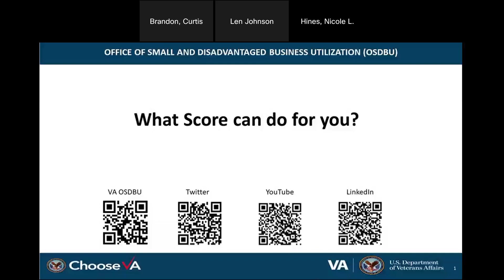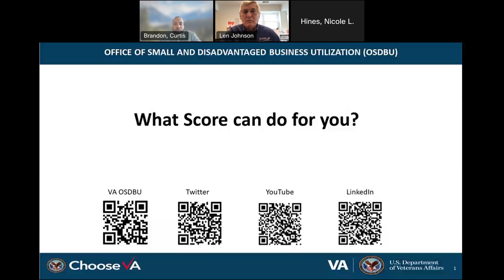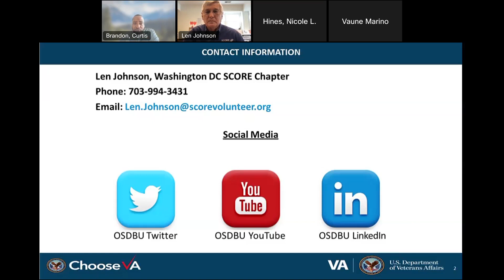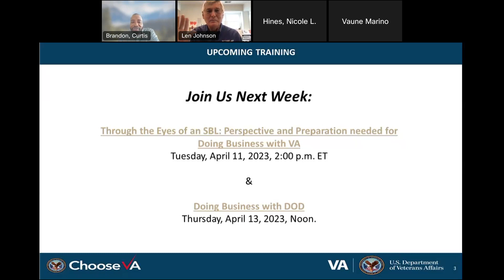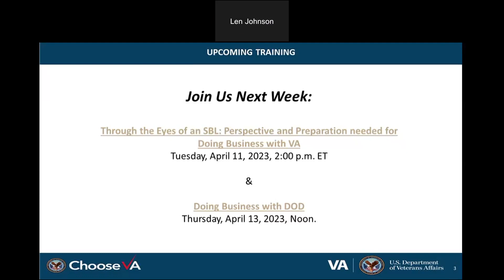What Score Can Do For You (04.06.2023)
Facilitator: Mr. Curtis Brandon (VA OSDBU) and Mr. Len Johnson (Service Corps of Retired Executives) SCORE  Program

Since 1964, SCORE has helped more than 11 million entrepreneurs start, grow or successfully exit a business. SCORE's 10,000 volunteers provide free, expert mentoring, resources and education in all 50 U.S. states and territories.

In this session, Mr. Johnson provided a real-life testimonial from the perspective of a program mentor who has experienced business success to teach the audience the range of resources SCORE offers its clients.